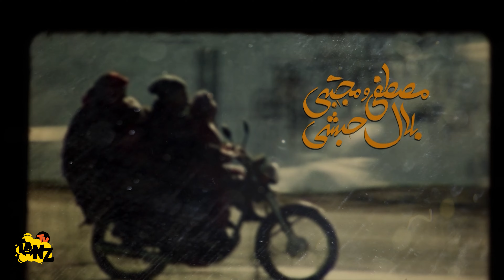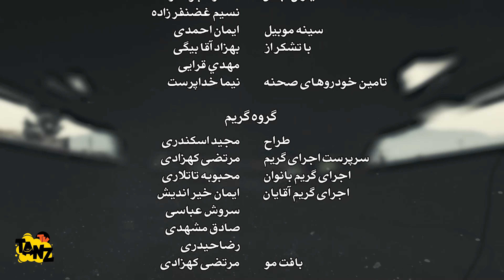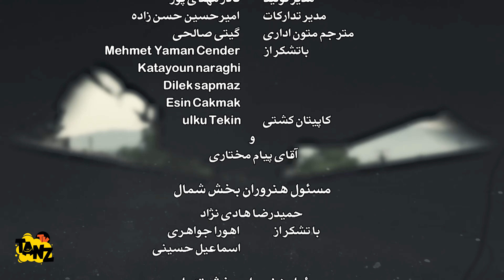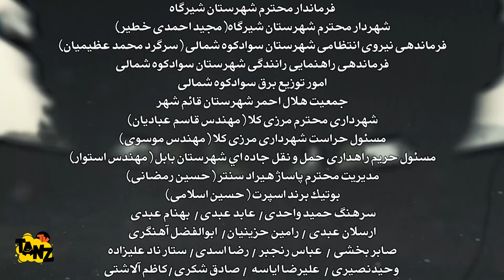محسن تنابنده در سریال کمدی پایتخت 5 :: قسمت سیزدهم :: با کیفیت عالی 4k (بالاترین کیفیت)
. قسمت سیزدهم سریال کمدی پایتخت فصل پنجم 😃
سری جدید سریال پایتخت با قهر کردن ارسطو و نقی آغاز میشود در حالی که پسر بهبود بعد از فوت پدرش از سربازی بازمیگردد. ارسطو که حالا بوتیک لباس دارد می خواهد به کمک خانواده نقی و بدون اینکه آنها بدانند از ترکیه لباس به داخل ایران قاچاق کند بنابراین همه آنها راهی ترکیه میشوند ولی ...
درباره سریال طنز پایتخت فصل 5 😉👆

عوامل سریال خنده دار پایتخت 😉👇

بازیگران:
محسن تنابنده
احمد مهران‌فر
علیرضا خمسه
ریما رامین‌فر
نسرین نصرتی
هومن حاجی‌عبداللهی
بهرام افشاری
عاطفه باقری
نیلوفر رجایی‌فر
سارا فرقانی اصل
نیکا فرقانی اصل
مجتبی بلال حبشی
مصطفی بلال حبشی

کارگردان:
سیروس مقدم

ژانر: کمدی